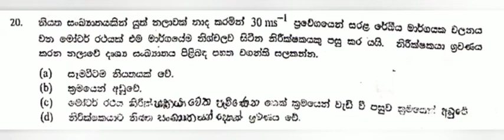Physics Daily MCQ Plan 04 | SD Education